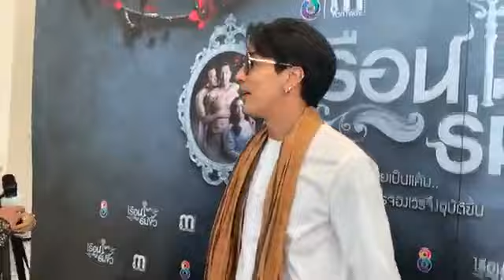ดีเจ.แมน เผยชีวิตคุณพ่อลูกอ่อน พร้อมอัพเดตอาการมาม่าบลูของ ใบเตย อาร์สยาม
ดีเจแมน เผยชีวิตคุณพ่อลูกอ่อน พร้อมอัพเดตอาการมาม่าบลูของ